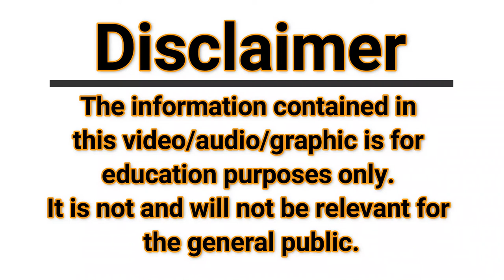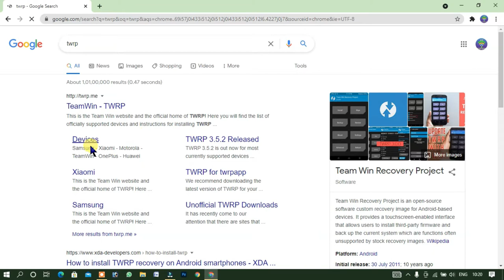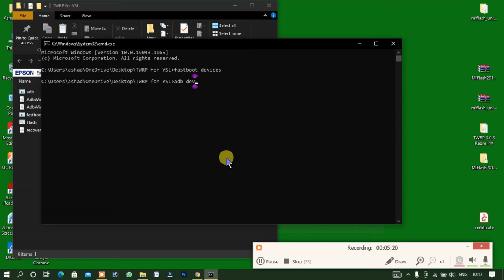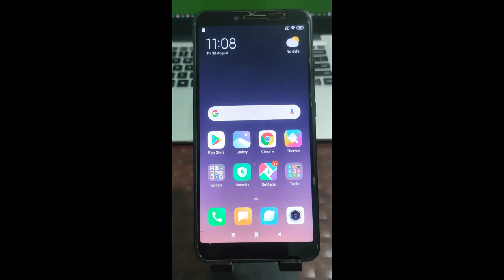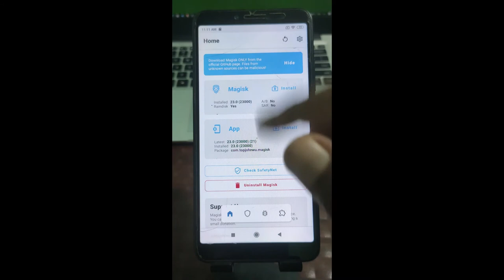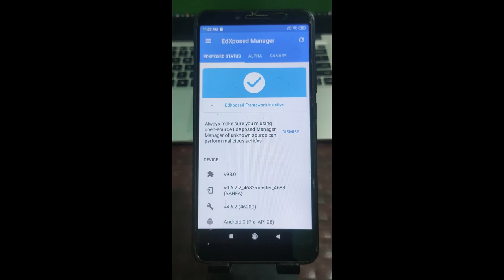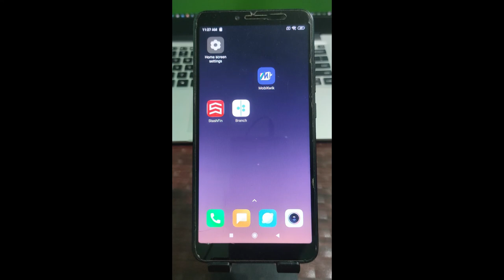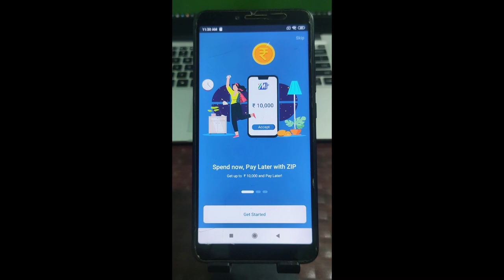Root Redmi Y2/How To Root Redmi Y2/Redmi Y2 Root/Magisk root Redmi Y2,Full Root Redmi Y2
Root redmi y2 full proses | how to root redmi y2 | redmi y2 root full proses |how to install twrp |
My Blogger
.how_to_root_y2
.Root_redmi_Y2
.redmi_note_y2
.twrp_install_redmi_y2
.how_to_install_twrp_on_redmi_y2
.install_twrp_redmi_y2
.magisk_manager_install_redmi_y2
.how_to_install_magisk_manager_redmi_y2
.install_magisk_manager_redmi_y2
.xposed_install_redmi_y2
.how_to_install_edxposed_redmi_y2
.install_xposed_redmi_y2
.device_emulator_pro_install_redmi_y2
.how_to_install_device_emulator_peo_redmi_y2
.install_device_emulator_pro_redmi_y2
.magisk_hide_install_redmi_y2
.how_to_install_magisk_hide_redmi_y2
.install_magisk_manager-redmi_y2